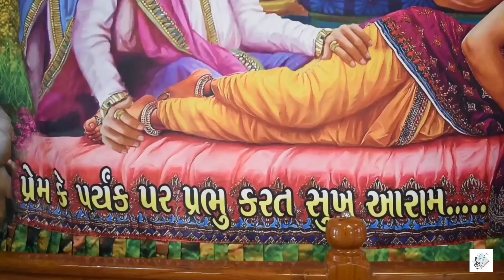વંદન સહજાનંદ અનુપમ|Ft Vinod gorasia||125 સપાદ શતાબ્દી ||video album2023||માધાપર|Swaminarayan kirtan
singer :vinod gorasia
lyrics & composition: Vinod gorasia
video& edit :Harshik gorasia
studio rec :sameja studio(kera)
Chorus: vinod bhudia & sv production
special thanks: shree Swaminarayan Mandir madhapar navavas।।।

કીર્તન લિરિક્સ.
(૧)
વંદન સહજાનંદ અનુપમ.
વંદન સહજાનંદ.
સ્નેહ ભરેલા નેણલા તારા (૨)
                   ચરણ કમળ માં નમન...હો ..હો.હો
વંદન સહજાનંદ અનુપમ
               વંદન સહજાનંદ...
        ( Music antra)
ભાવ ના જાણું ભકિત ના જાણું (૨)
નવ જાણું શ્રીજી હું તારી સેવા.
મૂરતિ તમારી જોઈ મોહે મન મારું...(૨)
                   હૈડા કેરા છો હાર.. હો.હો.હો..
         સુંદર વર ઘનશ્યામ...
વંદુ સહજાનંદ કૃપાલુ,,,વંદન સહજાનંદ...(૨)
            Music Antra( 2)
હો કેડે કટારો લાગે બહુ પ્યારો...(૨)
                જોઈ છોગલીયું હું જીવું ઘનશ્યામ...
હો તમ વિના ત્રિલોક માહી કોઈ નહિ મારું...(૨)
                 વહાલું બસ શ્રીજી તારું નામ...હો હો હો..
બ્રહ્માનંદ ગાવે ગુણગાન...
વંદન સહજાનંદ અનુપમ ...(૨)
વંદન સહજાનંદ.